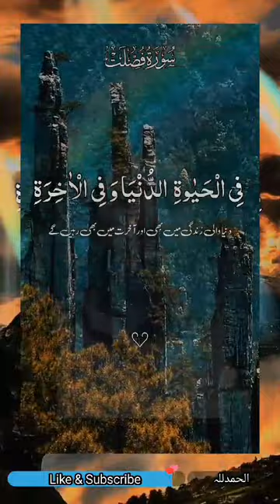Holy Quran with Heart Touching Recitation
Welcome to "My Channel" your sanctuary for soul-soothing and heart-touching recitations of the Holy Quran. Our mission is to bring you closer to the divine words of Allah through beautiful and emotional recitations that inspire peace, reflection, and spiritual growth.

In this video, immerse yourself in the serene and melodious recitation of the Holy Quran, designed to touch your heart and uplift your soul. Whether you're seeking solace, looking to deepen your faith, or simply want to experience the profound beauty of the Quran, this recitation will resonate with you.

May the peace and blessings of Allah be with you always.